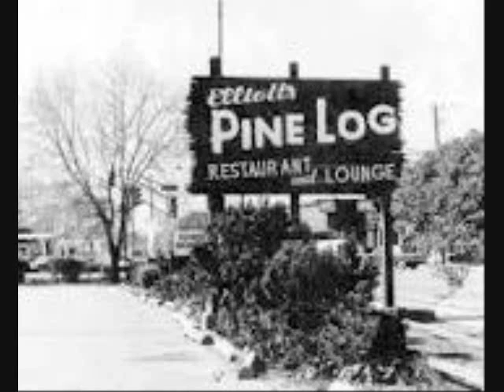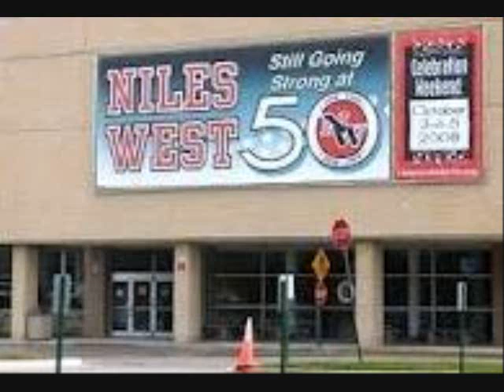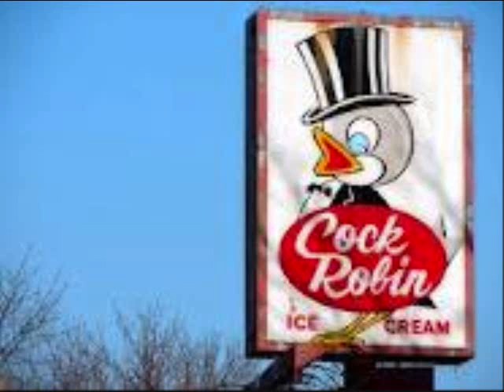skokie morton grove